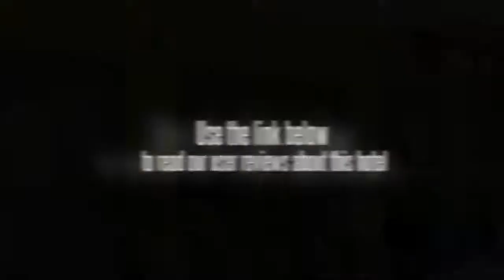Home Inn (Shanghai Dabaishu)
The Home Inn (Shanghai Dabaishu Branch) (Rujia Kuaijie Jiudian Shanghai Dabaishu Dian) is located near North Sichuan Road and metro line 3, allowing guests access to the train station within ten minutes. Also within easy reach are such attractions as People's Square, the Bund and Nanjing Road Pedestrian Street.

This Shanghai hotel offers well-appointed rooms including non-smoking rooms equipped with complimentary internet access, air conditioners, cable TVs and phones. Hot water is available 24 hours a day.